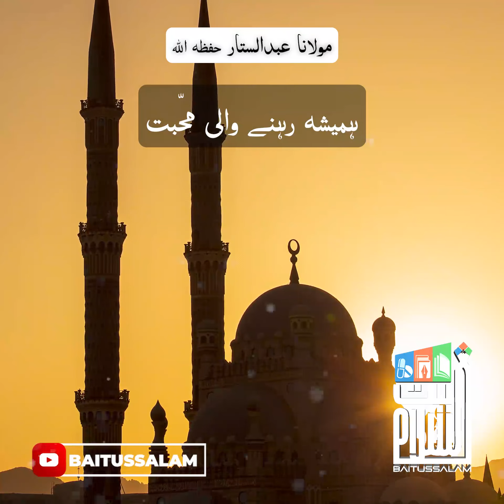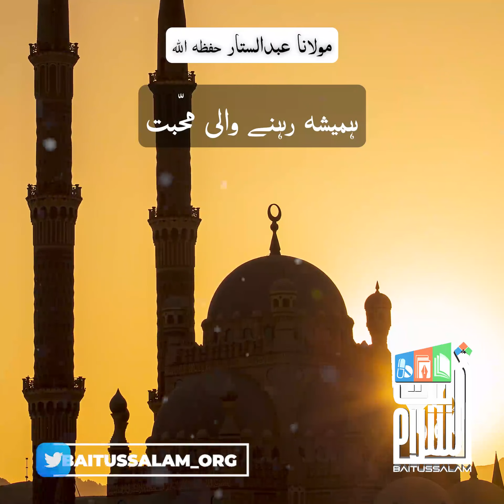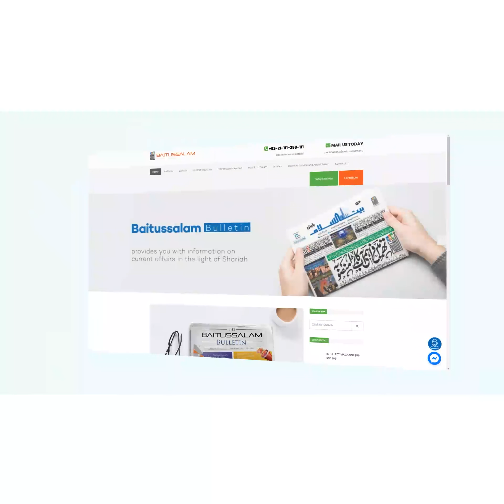Hamesha rehne wali mohabbat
"ہمیشہ رہنے والی محبّت"

"Eternal love"

Baitussalam Twitter:
Twitter.com/Baitussalam_org

Baitussalam Instagram:
Instagram.com/Baitussalamwelfaretrust

Baitussalam Vimeo Channel:
Vimeo.com/Baitussalam